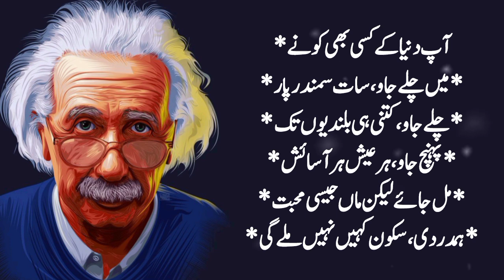Orat me suchi mohabat ki nishaniyan | Life changing quotes | Tariq Thoughts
motivational quotes
inspiration quotes
saf dil insan ki 5 nishaniyan
Allah quotes
hadees e qudsi
Urdu quotes
heart touching quotes
love quotes
Life changing quotes
quotes
quotes in urdu
Hindi quotes
Hindi motivational quotes
inspiration quotes in Hindi